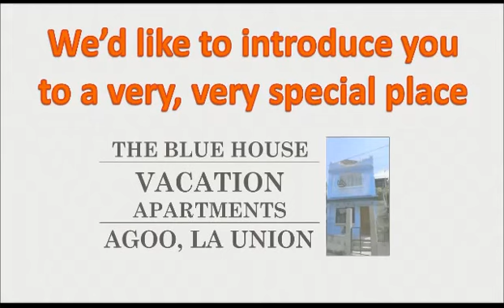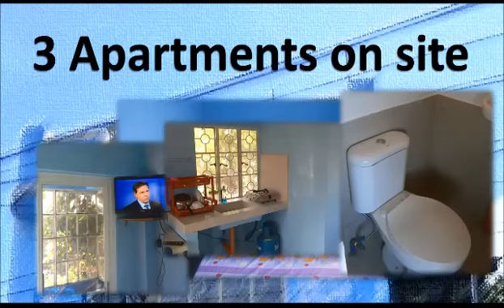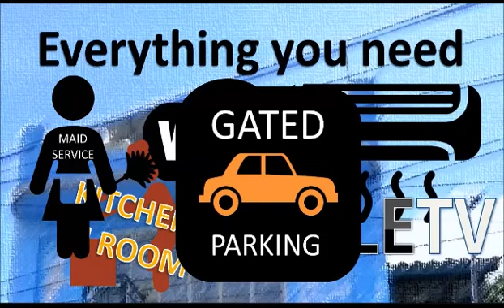Holiday Apartments La Union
Beautiful beaches, friendly people and a laid back lifestyle await people who want to escape from the normal rigors of the Philippines tourist trail and try something new for a change. Visit beautiful Agoo La Union the next time you feel like getting away from it all! The Blue House, Agoo, La Union. 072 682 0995